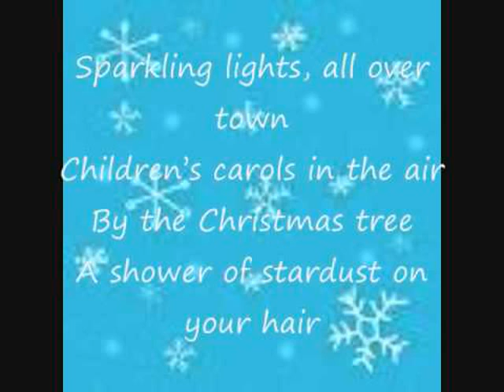jose mari chan christmas songs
New year 2014 jose mari chan christmas songs